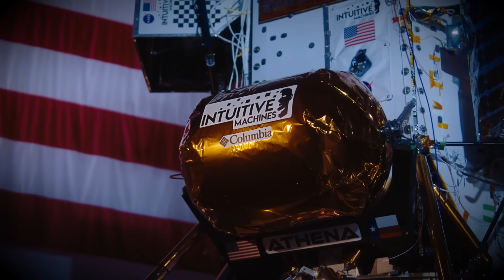New Image Reveals The Athena Lunar Lander Is On Its Side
Yesterday Intuitive Machines attempted to touch down on the Moon for a second time. Unfortunately, just like the first attempt, it landed but tipped over, leaving it on its side. To make matters worse, due to its exact landing location and its relation to the sun and temperatures, the lander is out of power and not expected to recharge, effectively ending the mission.

This means practically all the payloads aboard that were hoping to gather data and conduct surface operations will not be able to.

Chapters:
0:00 - Intro
0:32 - Final Descent